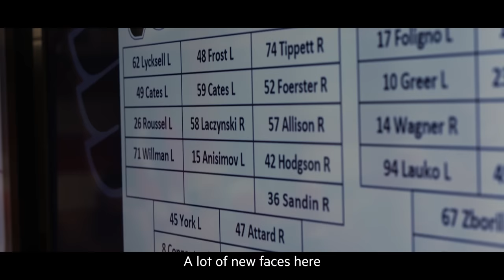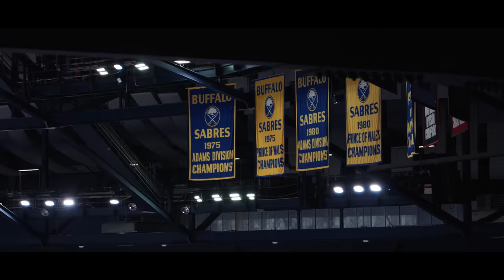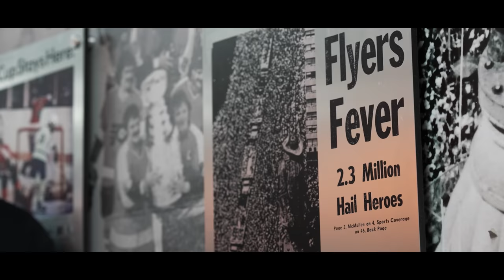The Standard: Inside Flyers Training Camp Ep. 2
In the latest episode of The Standard, the Flyers build brotherhood on the baseball diamond, prospects are shining in the preseason, and new voices behind the bench are eager to turn things around in Philly.